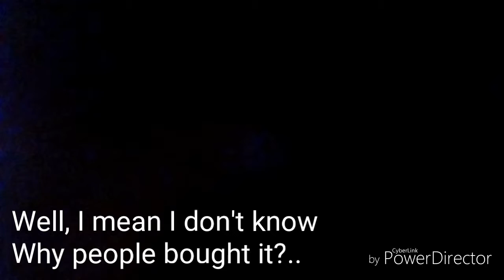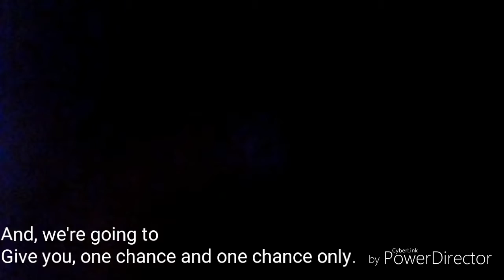Willie Grey Presents the "Wipe Away"